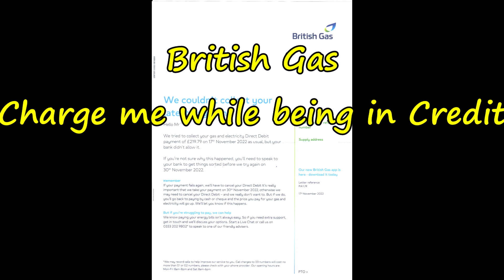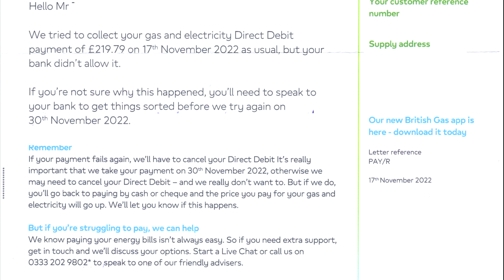British Gas Charge me while being in Credit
British Gas sent me this when I am in credit with British Gas with enough to cover this amount BUT they tried to take this amount from my Bank Account at an unexpected Bill Payment Time*.

This made me overdrawn at the Bank Account.

Why did British Gas try to take this payment Now* and take it from my Bank Account when I have enough in credit with British Gas?

* Not the normal time to take a payment. Bill not due!!!

When I tried to contact them about this they said:

 there where no advisors available.

What happened to customer service?
Katie Hopkins OFFICIAL